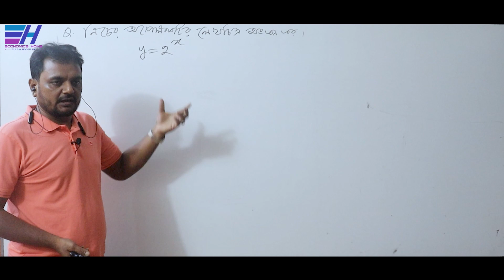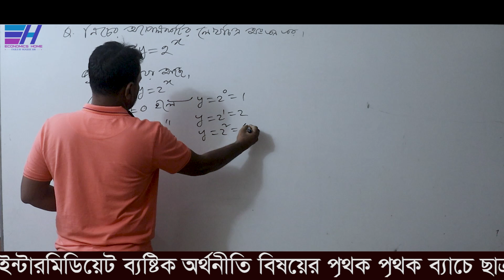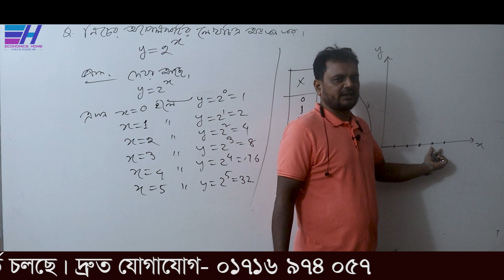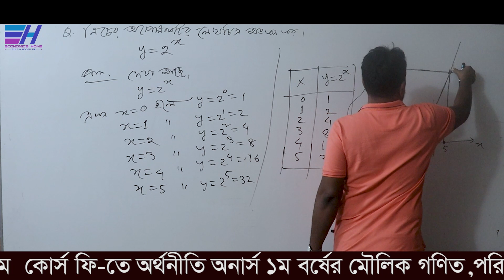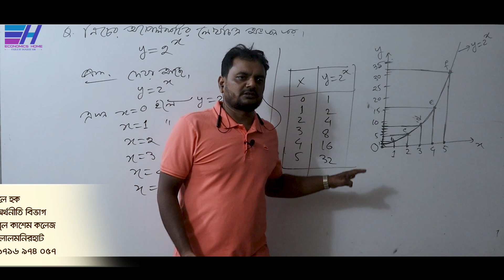Y=2^x অপেক্ষক হতে লেখচিত্র অংকন | অপেক্ষক, সীমা ও অবিচ্ছিন্নতা | Basic Math | Fajleay Hoque|ফজলে হক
অর্থনীতি অনার্সের ”মৌলিক গণিত বিষয়ের  ”অপেক্ষক, সীমা ও অবিচ্ছিন্নতা  ” অধ্যায়ের “ Y=2^x  অপেক্ষক হতে লেখচিত্র অংকন’’ সম্পর্কে আলোচনা করছেন... ফজলে হক স্যার

Thanks
Fajleay Hoque